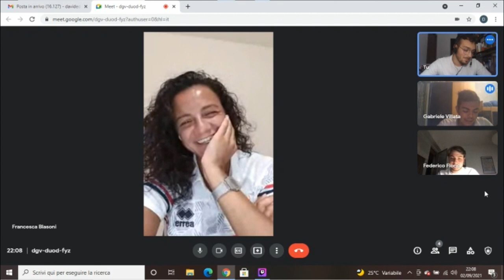CALCIO CHAMPAGNE 2/9/2021 Intervista a Francesca Blasoni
Calcio Champagne, la rubrica settimanale di TemaFootball24 su Twitch!